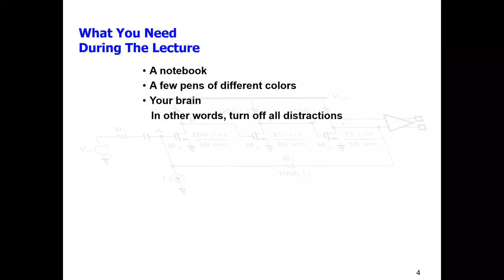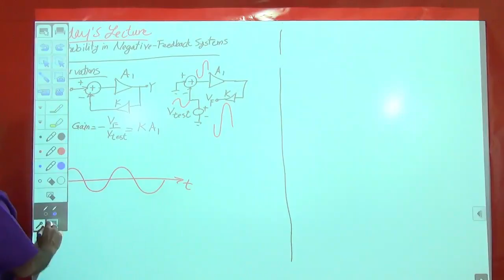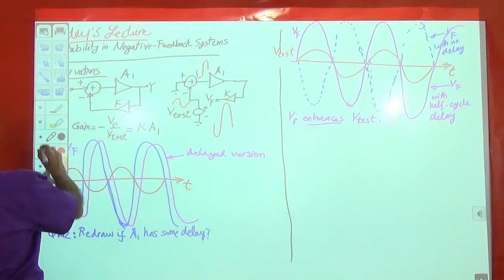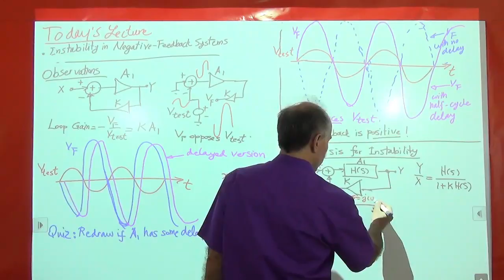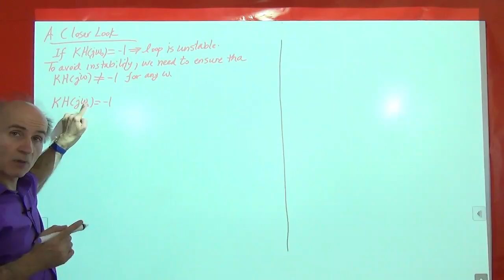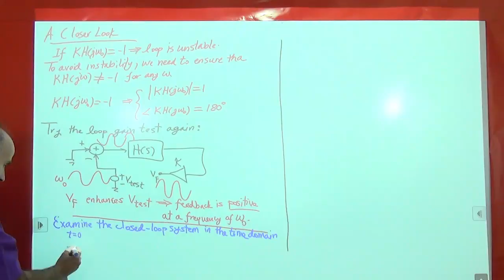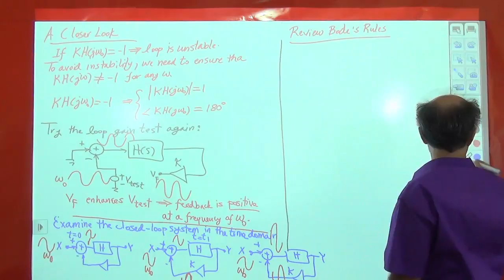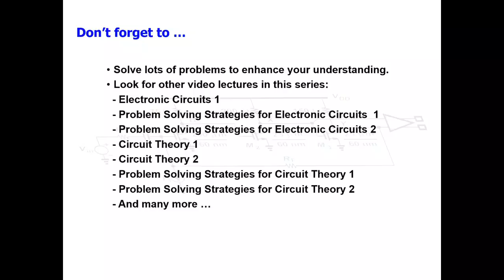Razavi Electronics2 Lec43: Intro. To Instability in Feedback Systems